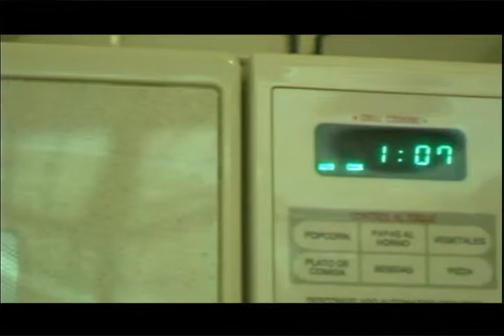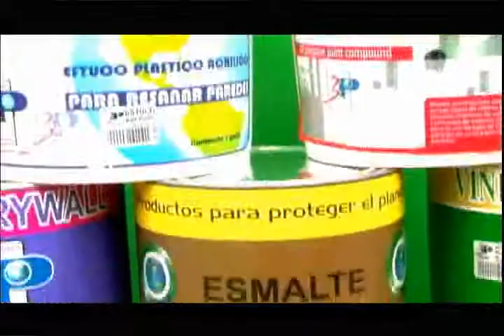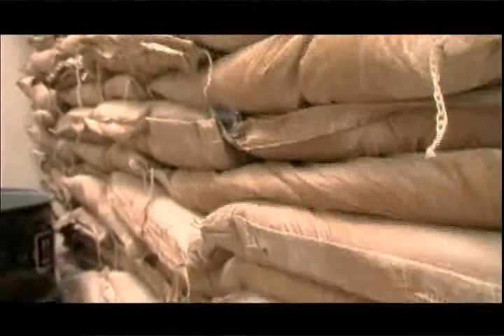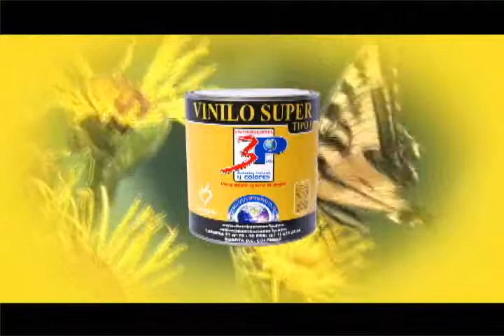Institucional Distribuciones 3P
"Picnic & Frisbee - Time Lapse Short Film"

Video institucional y promocional para la empresa de pinturas "Distribuciones 3P".